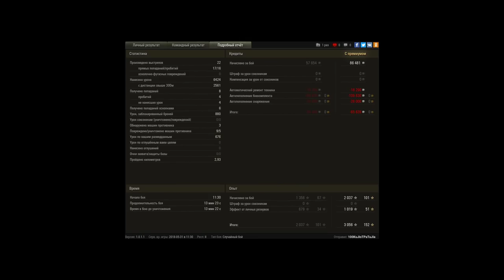БОЙ на 3отметки, Мастер